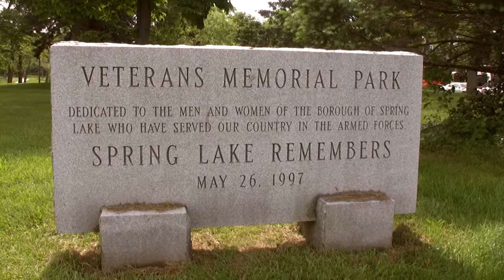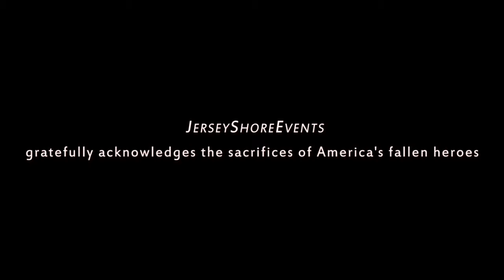2011 Memorial Day in Spring Lake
Spring Lake residents honored fallen service members on Memorial Day with a parade through the borough and a ceremony following at the War Memorial. Commander John Patterson, American Legion Post 432, was guest speaker.